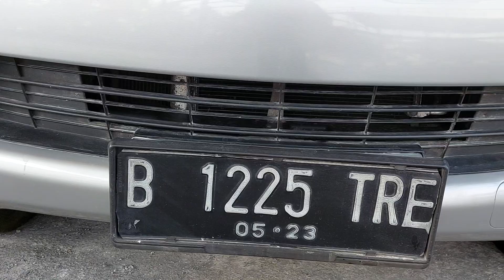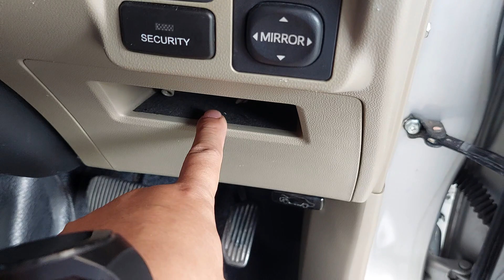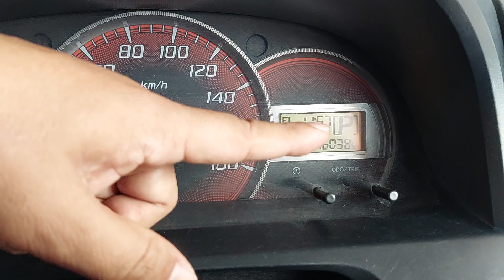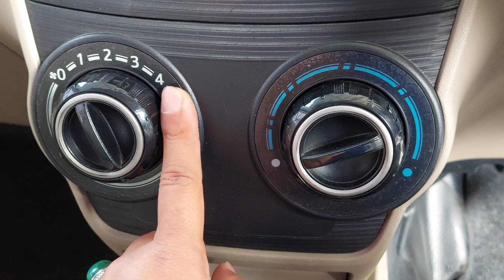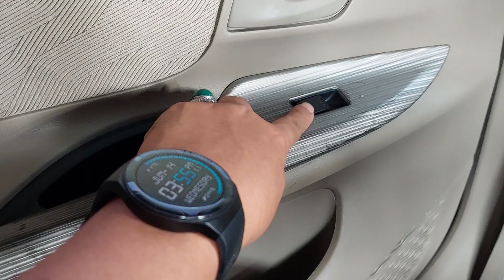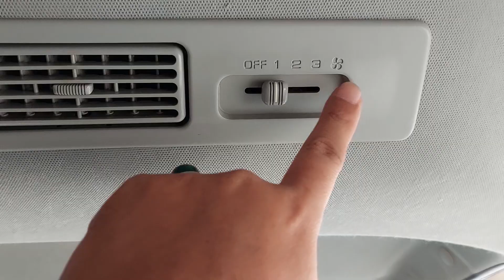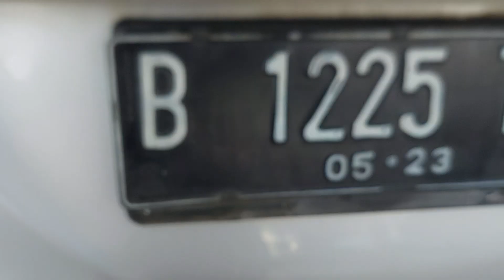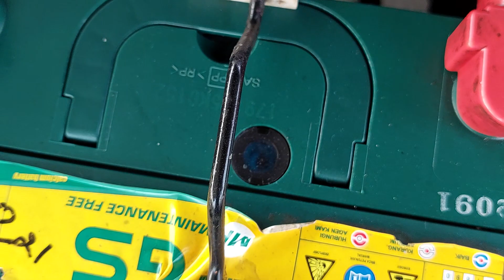🔴 [SPECS] TOYOTA AVANZA 1.3 G MATIC 2013 114JT KM 146RB TIPS DAN TRIK MEMBELI MOBIL BEKAS ZAL MOTOR!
TOYOTA AVANZA 1.3 G MATIC 2013 SILVER METALIK

KM 146xxx
Pajak Hidup sd 16 Mei 2025
STNK dan Nopol sd 16 Mei 2028
Nopol  B Jakarta (Ganjil)
Buku Service Ada

Silahkan Hubungi & Kunjungi :
Zal Motor
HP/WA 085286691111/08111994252